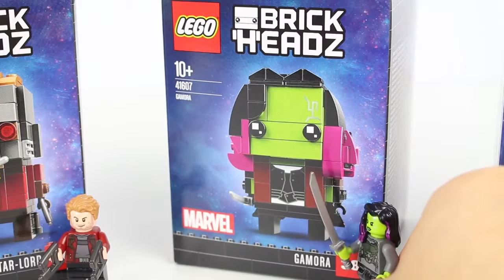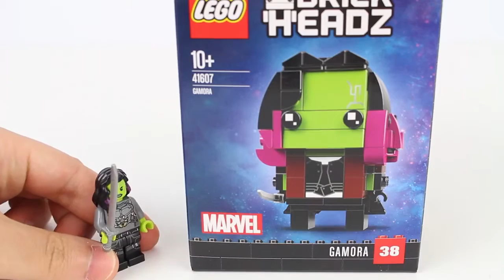MISSION : Make AVENGERS 2 ~~Help me AVENGERS